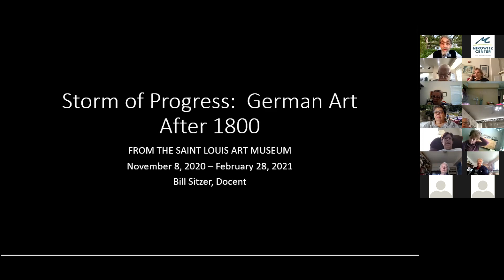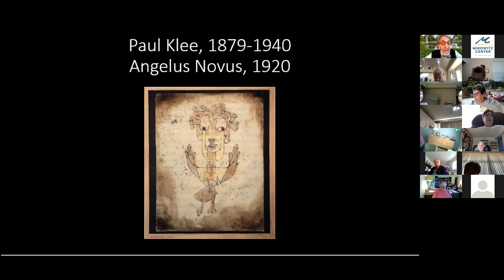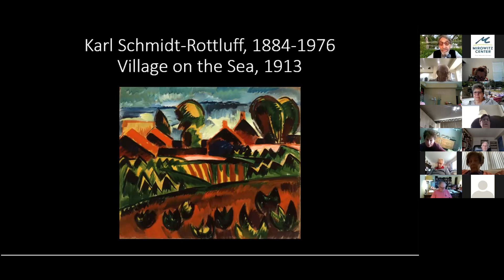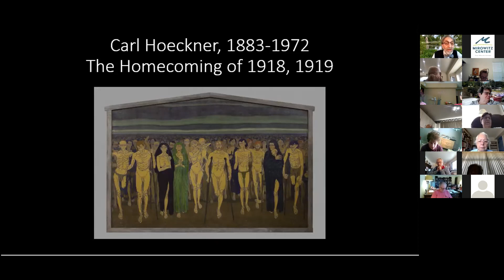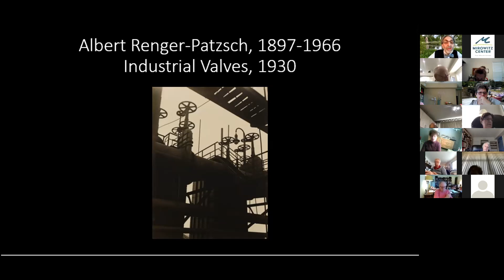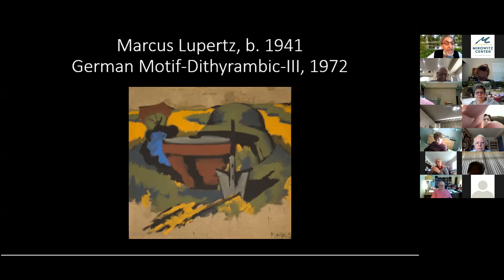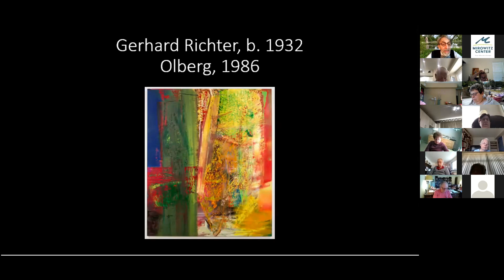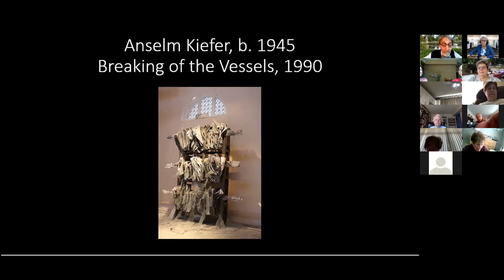Virtual Tour of the St Louis Art Museum Special Exibition Bill Sitzer